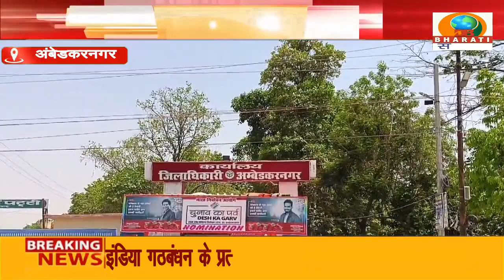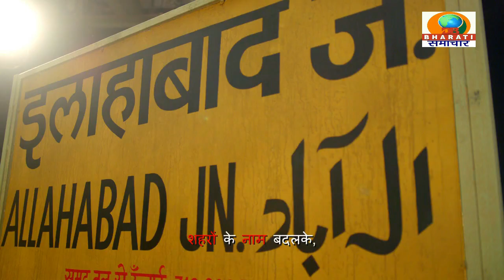अंबेडकरनगर- हजारों समर्थकों के साथ लाल जी वर्मा ने कलेक्ट्रेट पहुंचकर किया नामांकन